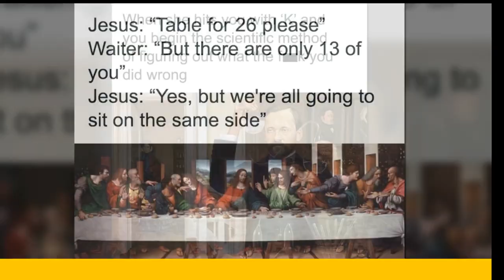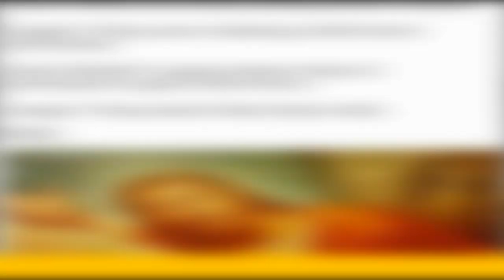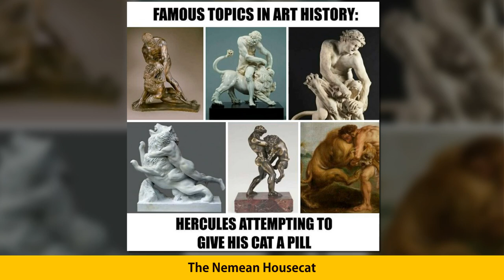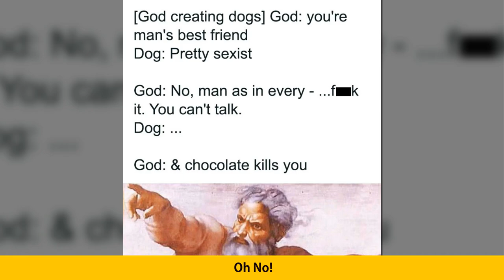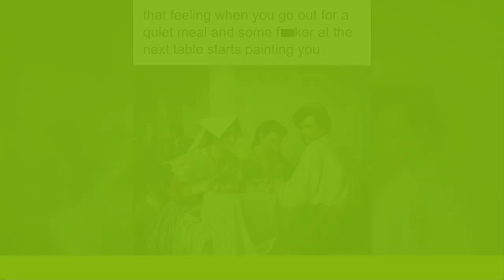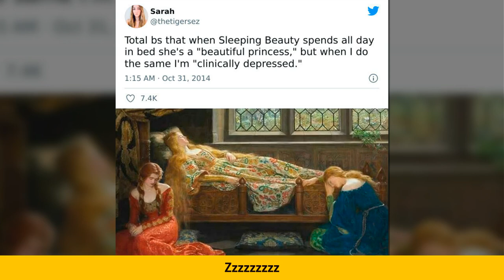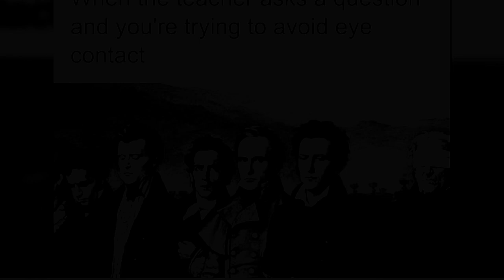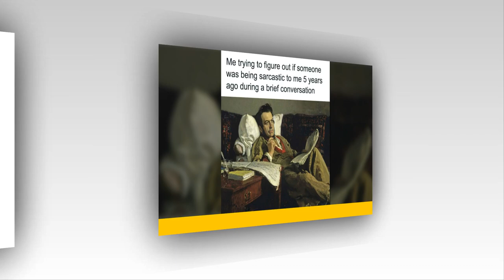Funny Classical Art Memes That Will Make You Laugh